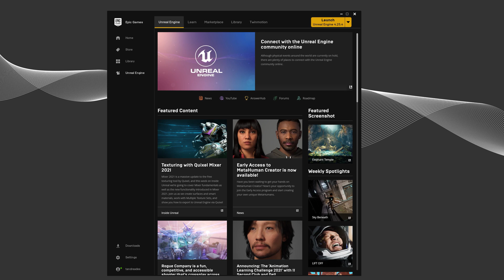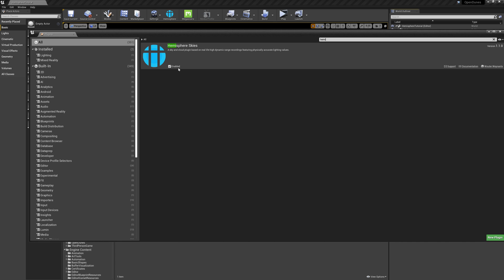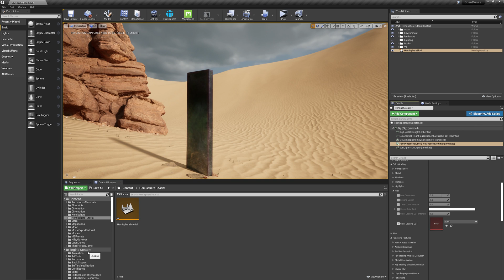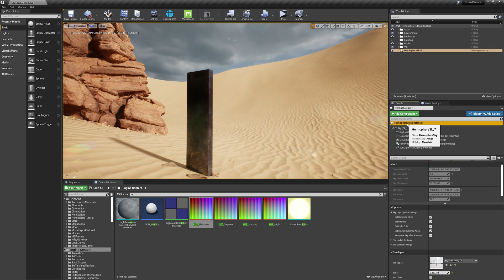Simple Lighting and Post Processing Setup - Unreal Engine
This a quick tutorial on my approach to setting up naturalistic lighting and post processing using the Hemisphere Plugin in Unreal Engine 4.26.

GEAR
◇ MICROPHONE – Earthworks Icon Pro

Hope it is helpful.